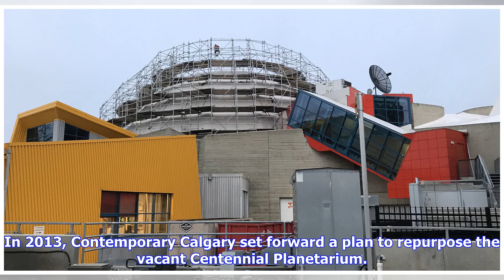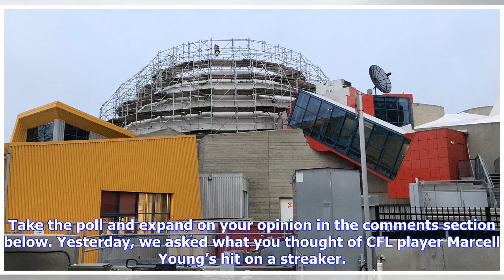Breaking News | Question of the Day: Is the Centennial Planetarium the best place for a contemporar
Breaking News | Question of the Day: Is the Centennial Planetarium the best place for a contemporary art gallery?

The old planetarium/ Science Centre in Calgary being worked on Monday June 18, 2018. Darren Makowichuk/Postmedia A deal has been reached to open a new modern art gallery in the former Centennial Planetarium. In 2013, Contemporary Calgary set forward a plan to repurpose the vacant Centennial Planetarium. Talks between the city and the arts group fizzled in 2017 when the city said it could only commit to a short-term lease with the group until it raised more than 90 per cent of the capital it need...